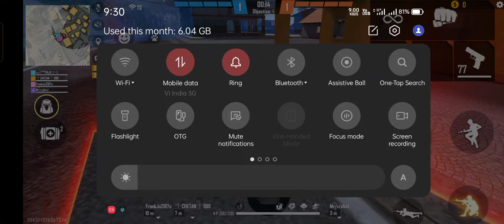CS Ranked part 1 part 2 coming soon